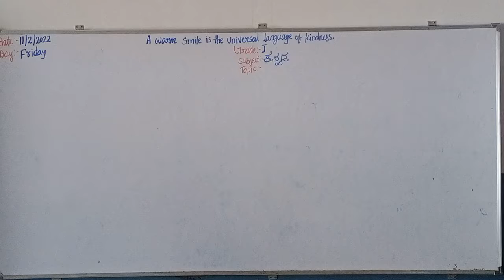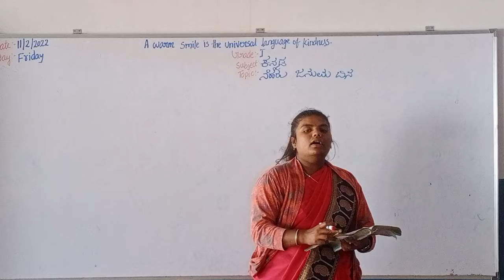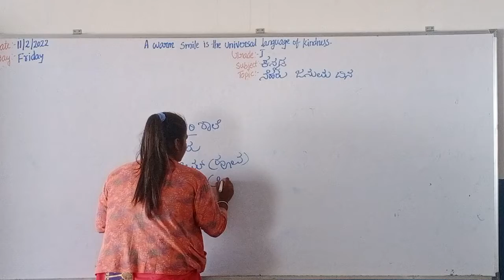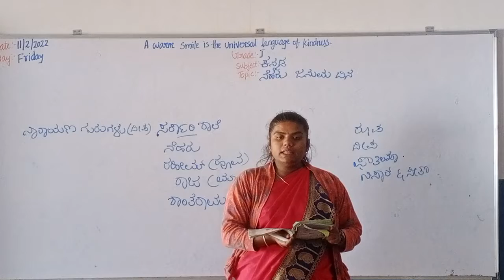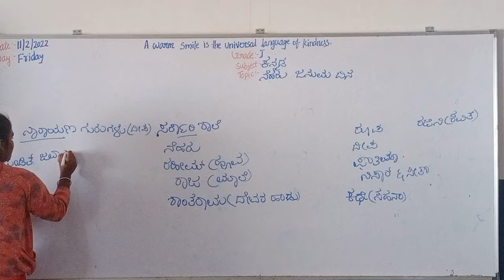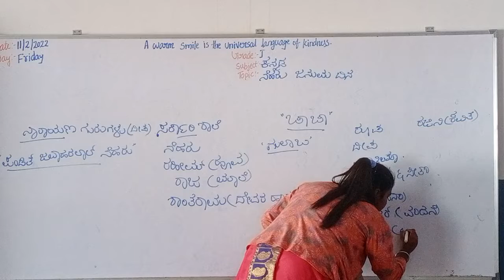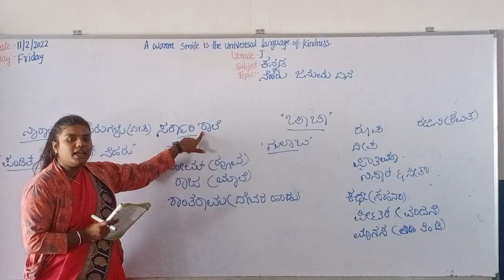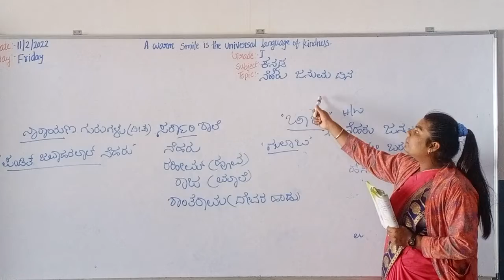Grade-1 kannada (11/02/2022) Friday